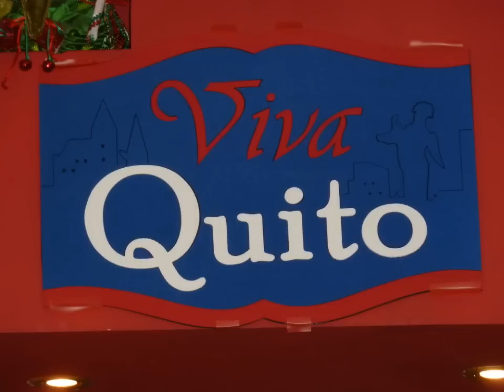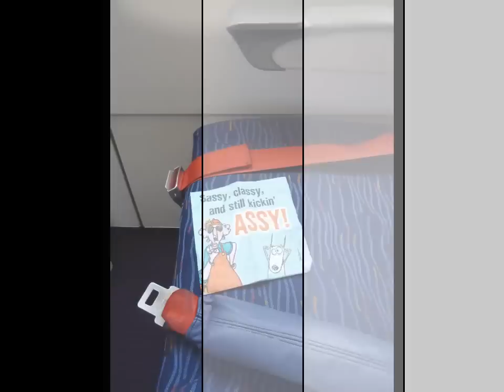Ecuadorian Memories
A synopsis of our week together, in December 2011, touring the interior of Ecuador, with Gate1 Travel.